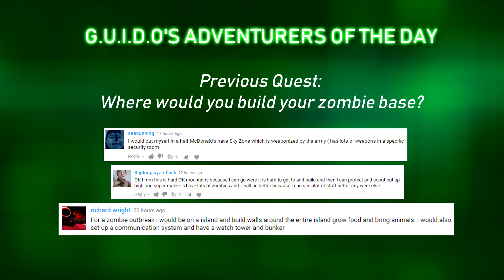DOUBLE INFINITY GAUNTLETS - KNOCKING THEM OUT OF THE ARENA! | Gorn VR (HTC Vive Gameplay)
Steve is hungry for candy in the fantastic Gladiator battle simulator GORN for the HTC Vive! This HTC Vive VR Gorn gameplay sees Steve and G.U.I.D.O from Checkpoint battling their way through several champions, using a variety of Virtual Reality weaponry. Let's play GORN and try not to perish to our opponents!

GORN is a ludicrously violent VR gladiator simulator, made by Free Lives, the developers of Broforce. Featuring a unique, fully physics driven combat engine, GORN combatants will be able to creatively execute their most violent gladiatorial fantasies in virtual reality. Savagely strike down an infinite supply of poorly-animated opponents with all manner of weapons – from swords, maces, and bows to nunchuks, throwing knives, massive two-handed warhammers or even your blood-soaked bare hands. The only limits to the carnage are your imagination and decency, in the most brutal and savage VR face-smashing game ever produced by man.